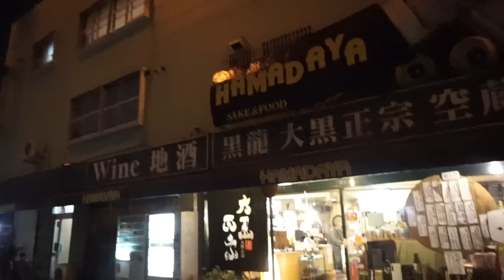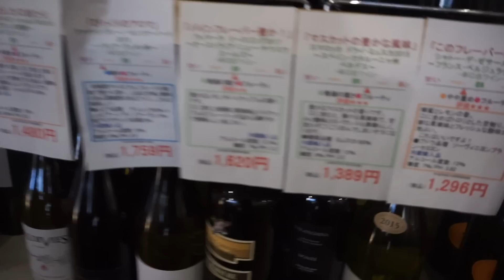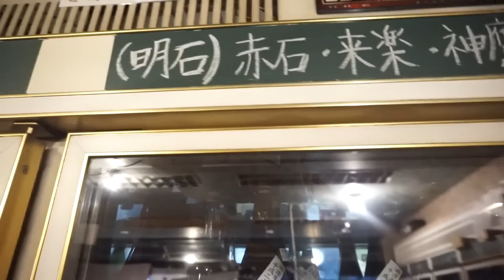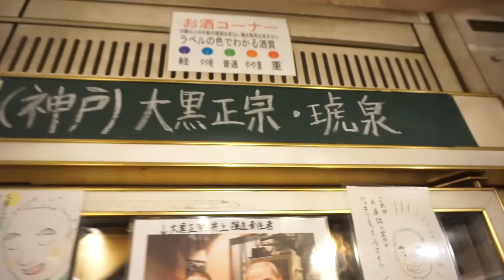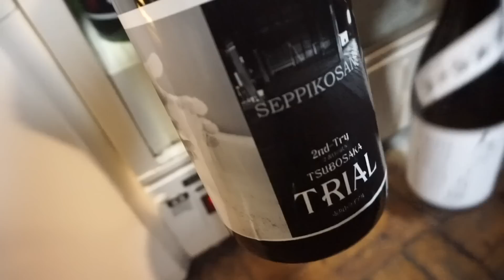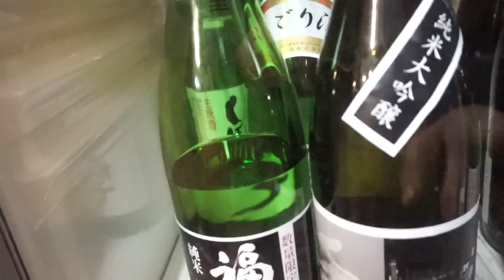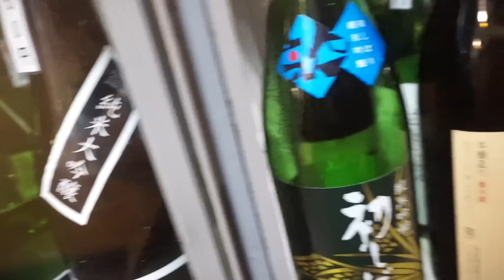関西最強の酒場！これはヤバイ！お酒好きにはたまらんお店！！！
いや〜濱田屋さんまじで私好みやわ〜！！！！
２０歳なった瞬間に知りたかったお店やわw

よしもとクリエイティブ・エージェンシー大阪